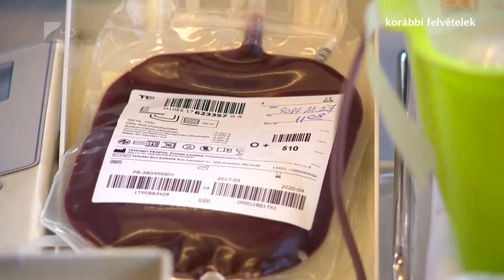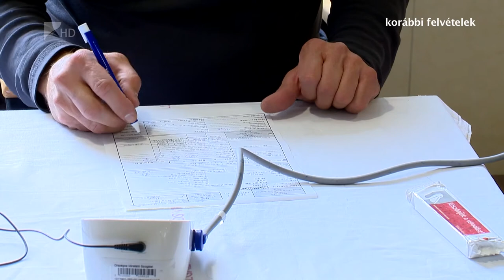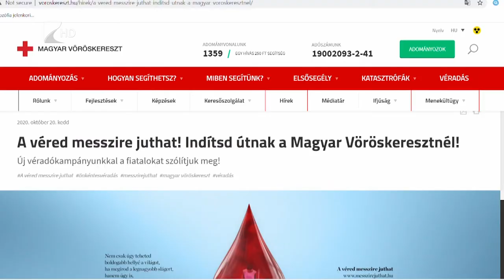Véradás és önkéntesség - Kölcsey Tv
Továbbra is biztonságban zajlanak a véradások mind az állandó helyszíneken, mind a kitelepült események tekintetében. A Magyar Vöröskereszt ennek koordinálása mellett önkéntesekkel segíti a mentőszolgálatot, valamint egy kampányt is indítottak a közelmúltban.